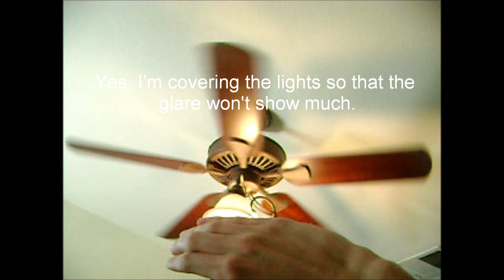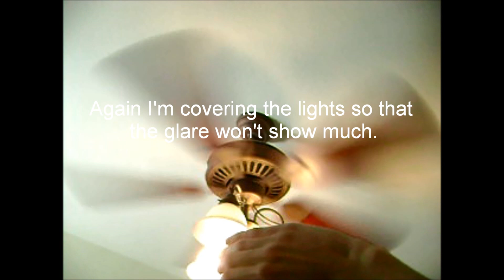Harbor Breeze Portsmouth, Hampton Bay Cameron (remake)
This is gonna be a remake video of the Harbor Breeze Portsmouth and Hampton Bay Cameron Plus, that I first did in 2011. The Harbor Breeze Portsmouth in the master bedroom, and the Hampton Bay Cameron II Plus in the living room of a friends' house.

Click at 3:35 to see the Hampton Bay Cameron, but if you're here to see the video of it, click at 3:40.

I actually did a remake video of the Harbor Breeze Portsmouth back in mid 2012 (by the way), but the lighting looked a bit terrible (and got tired of it since January of last year).

I turned off the audio on the remake video of the Hampton Bay Cameron, because some people are talking, and (apparently) I decided not to bother telling them to quiet down, as I didn't wanna interrupt their conversation in this house, if you want to, you can open another tab to play a song (like any of them from 009 Sound System, or any song from the 80's, late 70's and/or early (or early-to-mid) 90's that you really liked) while watching that file (that I muted).

Vids and pics taken on 7/11/14.